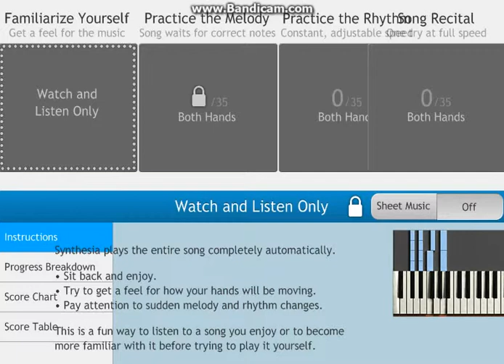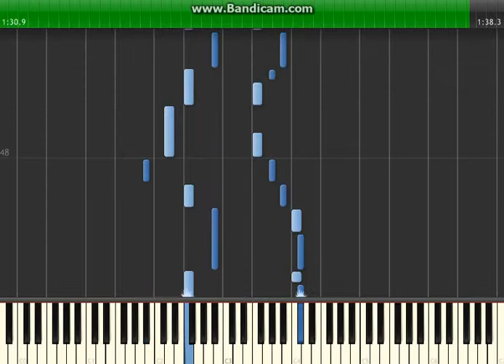Pokemon Black White - Castelia City